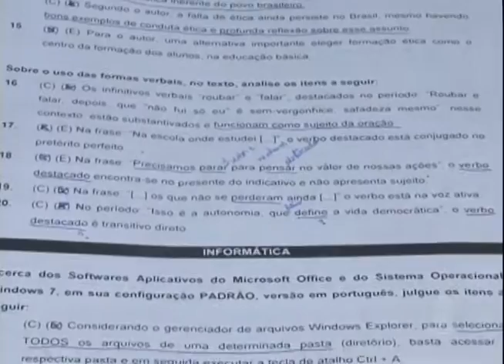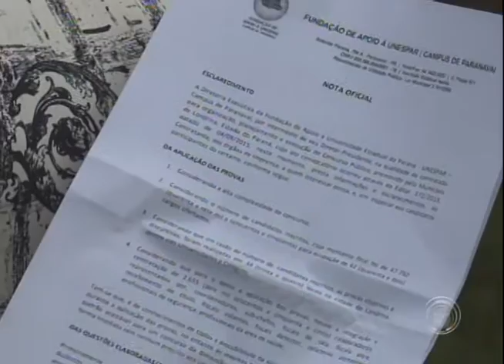Questões com problemas admitidos pela Fafipa ainda não foram anuladas